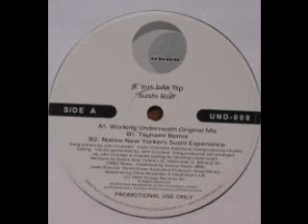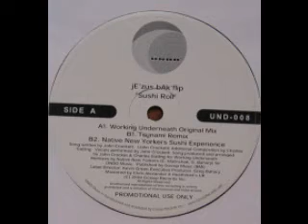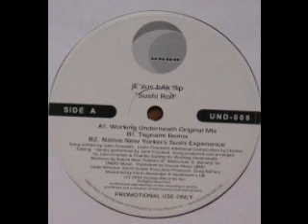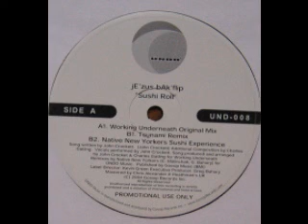jE'zus bAk'flip - Sushi Roll (Working Underneath Original)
Label:  Ündo Music
Catalog#:  UND-008
Format:  Vinyl, 12"
Country:  US
Released:  2004
Genre:  Electronic
Style:  House